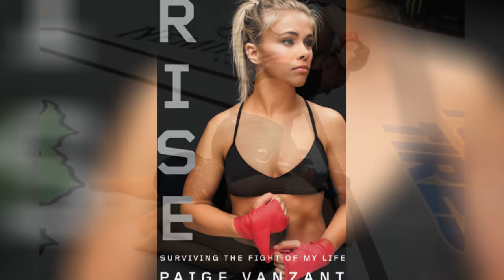Dejó UFC para hacer carrera en OnlyFans: “¡Ya no quiero ser una mendiga!” – Paige VanZant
Hay muchas historias sorprendentes e inspiradoras en el mundo del deporte. Hoy les contaré la increíble historia de la luchadora de artes marciales mixtas Paige VanZant. Te contaré las dificultades de la vida que tuvo que superar y al final descubrirás cuánto dinero gana en 24 horas en su canal Onlyfans.
Hola, estas en el canal 100 años del Deporte. Aquí cuento historias del mundo del deporte, así como biografías de deportistas. Así que ponte cómodo y disfruta viendo.
IMPORTANTE: si tienes alguna duda sobre los derechos de autor del contenido que usamos en nuestro canal, o si encuentras algo que te pertenece y puedes probarlo antes de reclamarlo en YouTube, ENVÍANOS UN MENSAJE. Gracias.